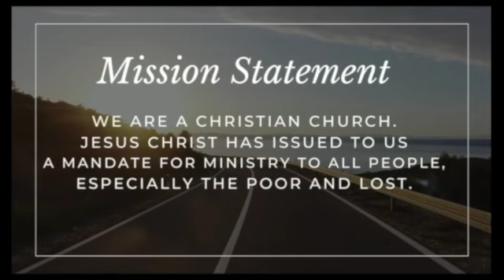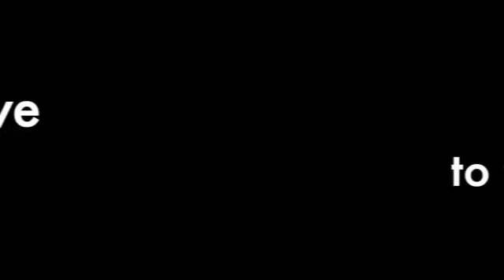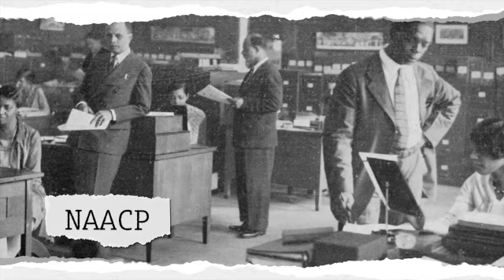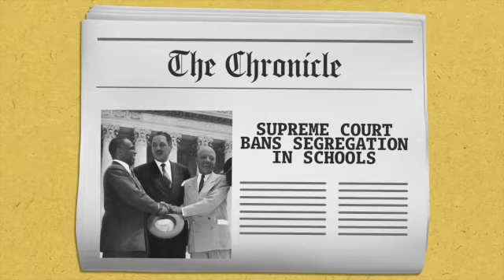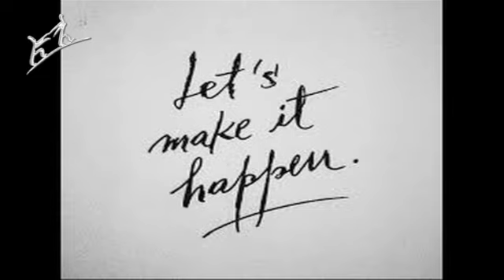LC South Worship Open 7 14 24 SD 480p